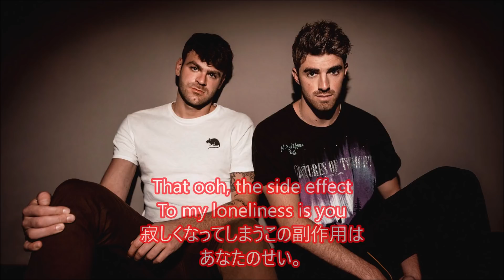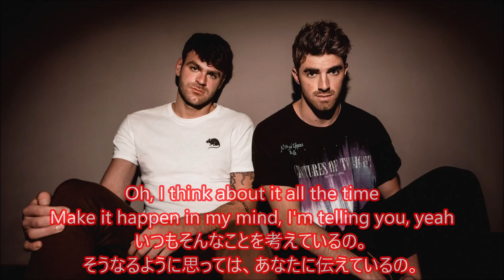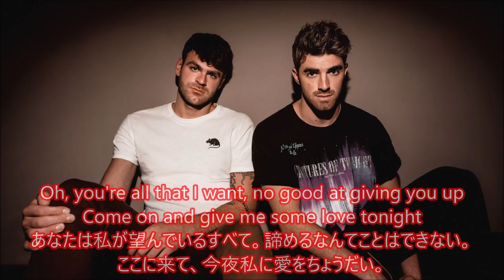洋楽 和訳 The Chainsmokers - Side Effects ft. Emily Warren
Side Effectは副作用という意味

The Chainsmokers - Side Effects ft. Emily Warren

今回はリクエストいただきましたThe ChainsmokersさんのSide Effects ft. Emily Warrenを訳させていただきました。

今年は月に1曲リリースするという公言通りにはなりませんでしたが
それでも相当数の曲を出している彼ら。
数々のライブをこなし、日本にも来てくれて、曲作りにも精が出て
ほんとにすごいとしか言いようがありません。

さて、7月末に出されたこの曲はいつものThe Chainsmokers感とは違ったエフェクトでちょっと話題になっていますよね。
この新しい試みは今後の新たなThe Chainsmokersを予想させます。

曲の内容はシンプルで、大好きな人がいるのだけれど、
その人といない時間はさびしいと感じてしまう"副作用"が起きてしまった。
という曲です。
曲中にSide effectという単語が出るのは1回のみなのですが、この曲のタイトルのつけ方はうまいな～と思いました。
サビでは、本当に好きだという表現を前面に押し出しているのですが、
Side effectというタイトルが添えられているだけで、
彼といないときの物悲しさも合わさり、強烈に好きなんだなーというのがわかります。

曲の歌詞はシンプルなのですが、そういう細工が施されているところは2018年からの
The Chainsmokersって感じがしますね。